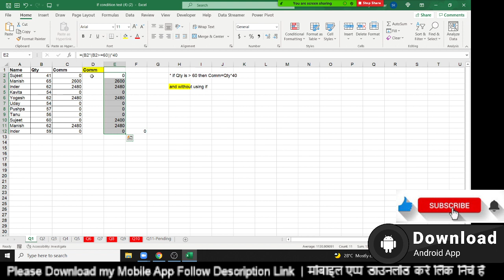बिना IF के भी कंडीशन लगा सकते है